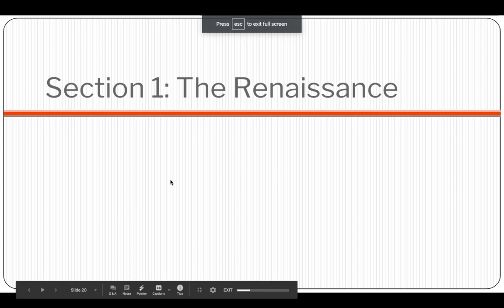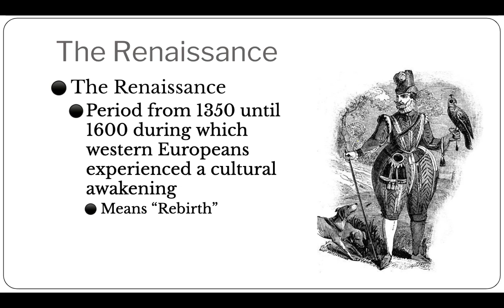Renaissance Introduction Part 1